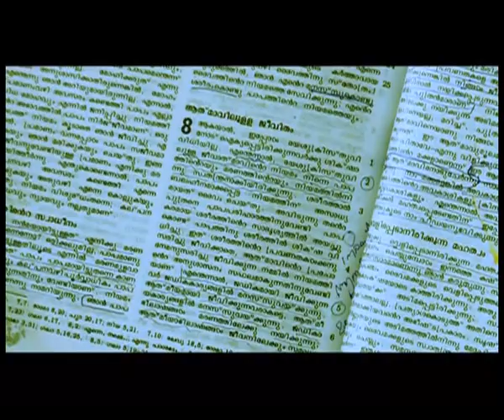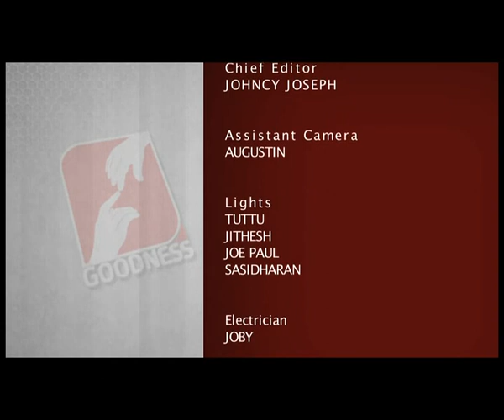ATHMAVINTE VELIPEDUTHALUKAL Epi 130 Fr Mathew Naickomparambil